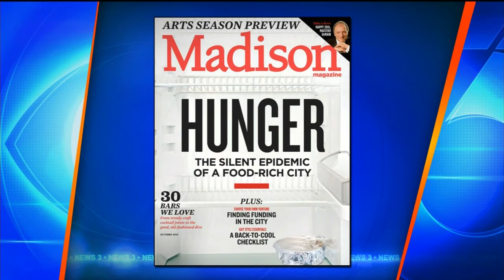For the Record: Childhood poverty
Neil Heinen talks with Dr. Bernard Dreyer about the issue of childhood
poverty.